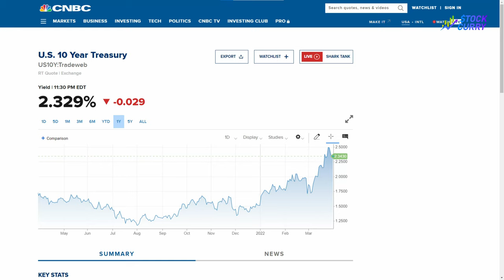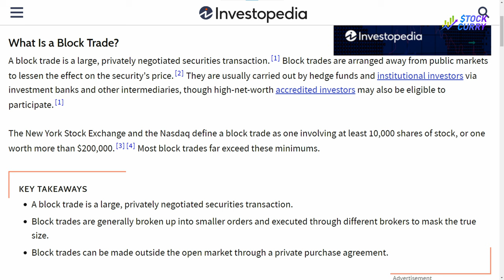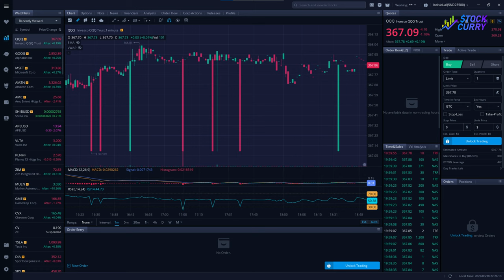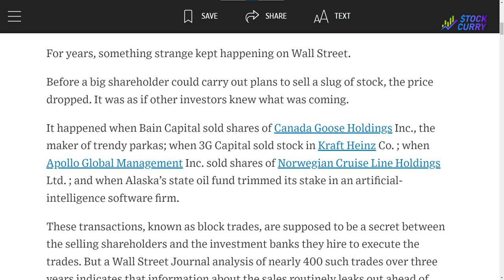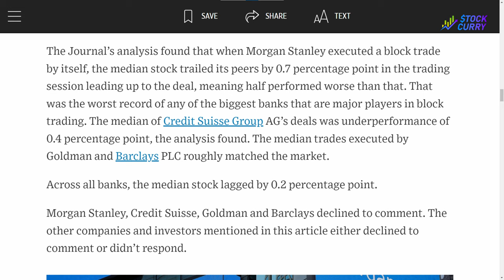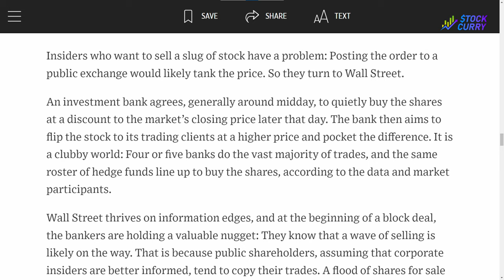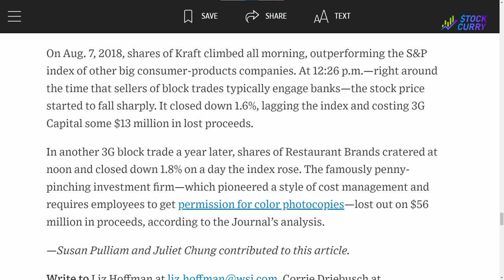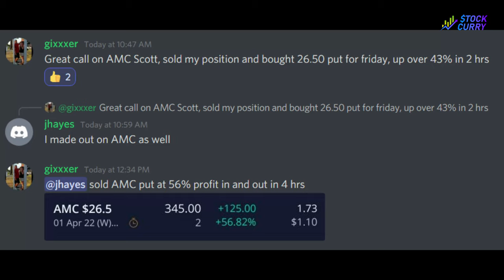SEC Investigating ILLEGAL SHORT SELLING by Hedge Funds and Investment Banks - Thursday, March 31, 22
The SEC is investigating illegal short selling by hedge funds and investment banks.  The scheme involves investment banks tipping off hedge funds of insider information, or material non-public information, related to block trades.  The SEC is investigating whether hedge funds are illegally performing insider trading by front running the block trades, and shorting stocks to make massive profits.  This video explains what's going on in a simple and easy to understand format, and defines all of the industry jargon.

VIP Discord, Trade Alerts, and Coaching from Stock Curry

SEC Investigating ILLEGAL SHORT SELLING by Hedge Funds and Investment Banks - Thursday, March 31, 2022

All music copyright Scott Holmes Music.  Used under commercial license.  License # 101271 and 127123.  All other content copyright Severe Videos, LLC (severevideosllc.com).